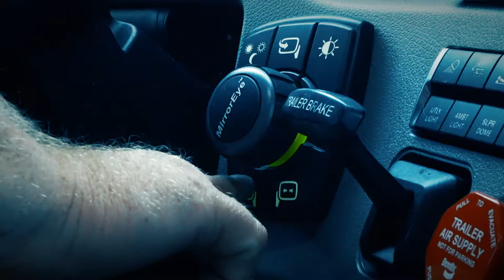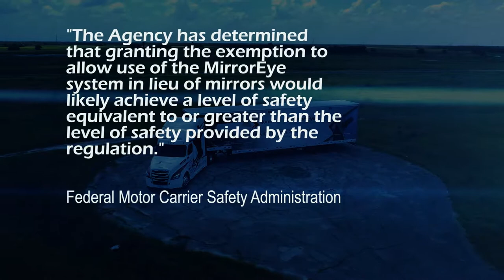Stoneridge MirrorEye® is Innovative and Intelligent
"Stoneridge MirrorEye® is the FMCSA-approved camera monitor system (CMS) that provides better safety through better vision, including:
- Multi-camera redundancy
- Unhindered by inclement weather
- Night vision in color
- Broad field of view"